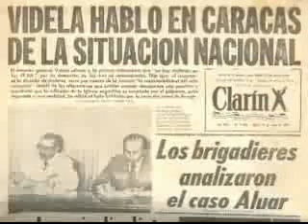Confirmación de desapariciones.-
Lo difícil... es explicar por qué...